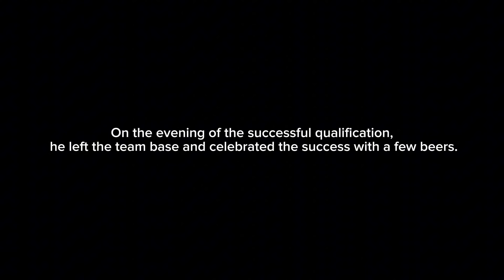Yuri Van Gelder - Strongest Gymnast of all Time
The intenions of my videos are to share my vision of the beautiful sport, to motivate others and to give the sport and athletes the attention they deserve.